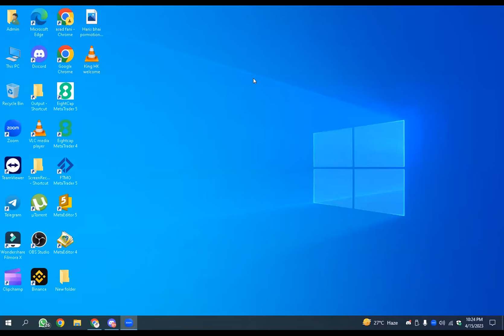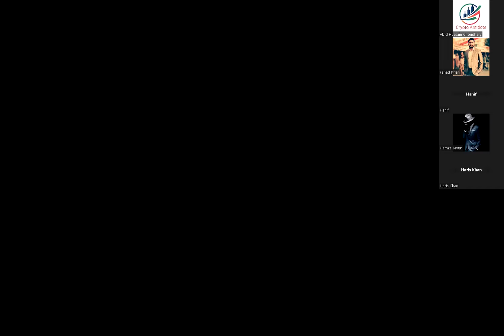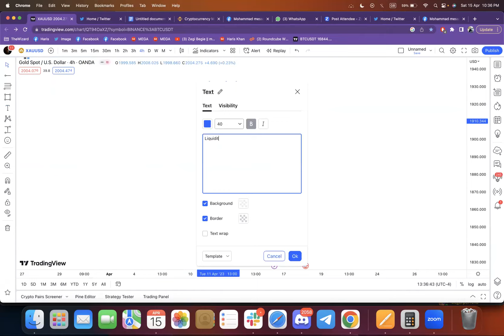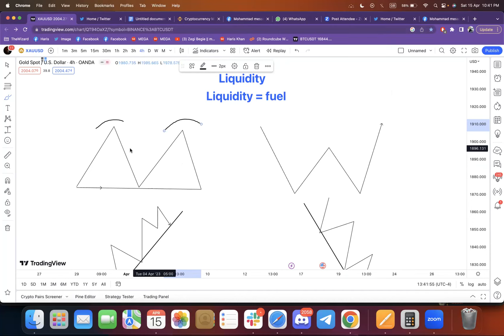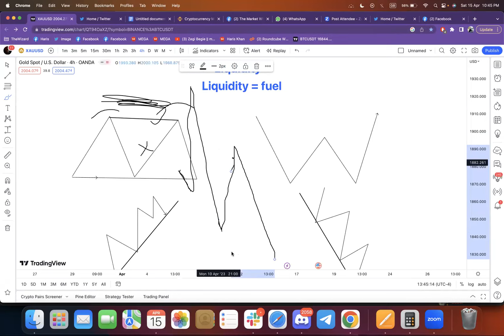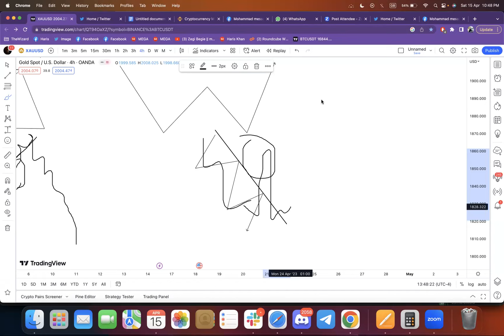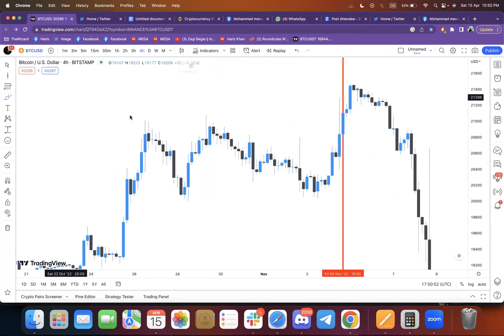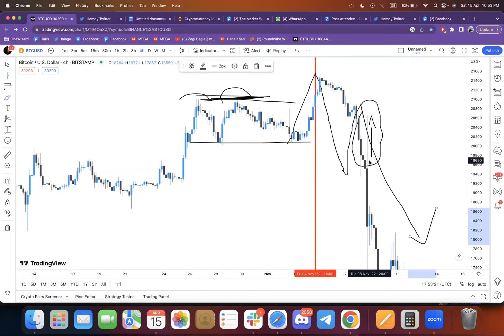Golden Session by mentor of mentors Sir Haris khan | Crypto Antidote community | Master Liquidity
Golden Session by mentor of mentors one and only king Haris khan live session in Crypto Antidote community.
We are thankful to you sir @HarisKhanTrader  For spend your precies time with us ALLAH bless you more and more succss